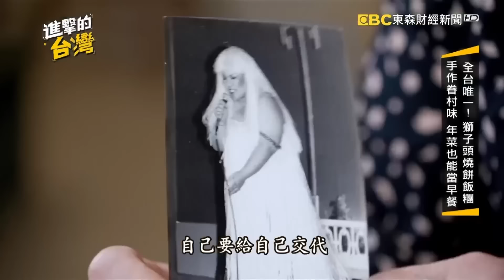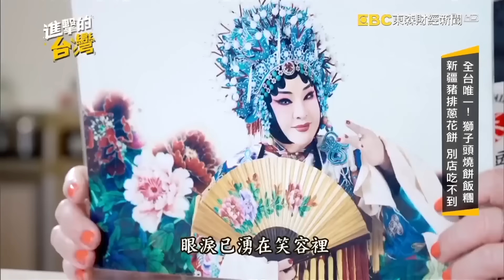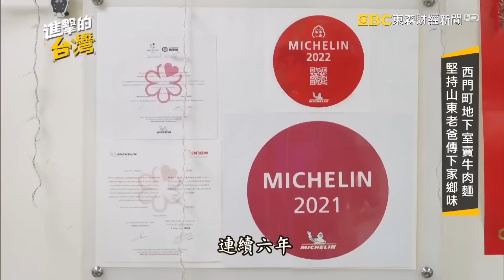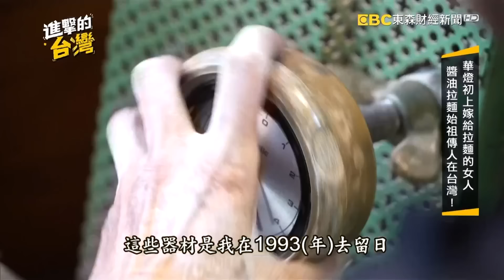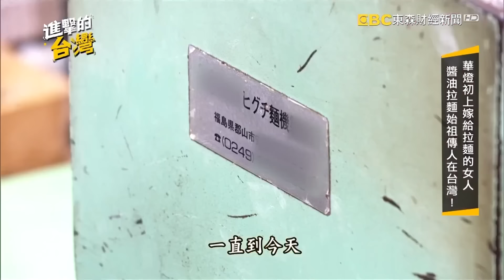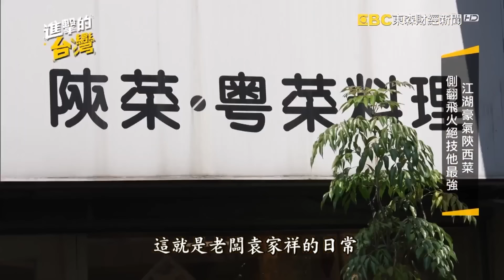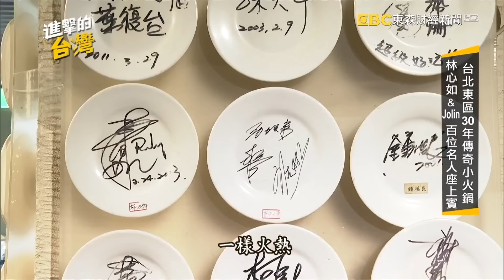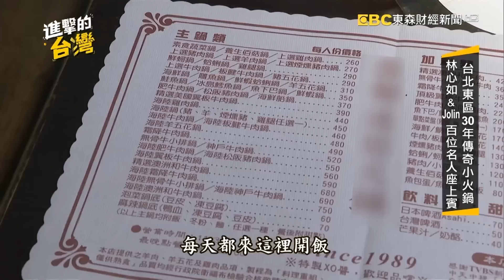【台北必吃美食 】東北酸菜白肉鍋/燒餅包獅子頭/眷村牛肉麵/猛火炒牛肉/日本老麵會認證拉麵/陝西麻椒大肉/老趙刀切麵/紹興酒醃魚下巴鍋/陽明山秘境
(00:00:00)東北酸菜白肉鍋
【台北必吃】滿清格格傳承「東北酸菜白肉鍋」好手藝 私房「宮保臭屁蝦」鹹香酥脆老饕必點 第504集《進擊的台灣》part3｜陳怡廷 (酸菜白肉鍋、臭屁蝦、彩虹茄子)

店家資訊：
金麥子 酸菜白肉鍋
地址：台北市萬華區中華路二段80號

(00:10:52)燒餅包獅子頭
【台北必吃】退休藝人「眷村味燒餅包獅子頭」溫體豬現做 全台唯一「孜然豬排蔥花餅」醃漬入味 第504集《進擊的台灣》part1｜陳怡廷 (燒餅、獅子頭、豬排蔥花餅)

店家資訊：
秦小姐豆漿店
地址：110台北市信義區福德街226號

(00:22:28)眷村牛肉麵
【台北必吃】手工眷村牛肉麵「必比登連6年推薦」 「正統山東味」飄香70年藏西門町地下街 第503集《進擊的台灣》part3｜陳怡廷 (眷村牛肉麵)

店家資訊：
老山東牛肉家常麵店
台北市萬華區西寧南路 70 號 B1（15室）

(00:30:30)猛火炒牛肉
【台北必吃】寧夏夜市60年「猛火炒牛肉」鹹香肉Q彈 「不關火控肉飯」超軟嫩老饕必點 第503集《進擊的台灣》part4｜陳怡廷 (炒牛肉、控肉飯)

店家資訊：
牛媽媽沙茶牛肉
地址：台北市大同區寧夏路第44號攤位

(00:39:26)日本老麵會認證拉麵
【台北必吃】台北25年醬油拉麵「日本老麵會海外唯一認證」！「軟嫩叉燒+清爽湯頭」老闆娘端出家鄉味道 第502集《進擊的台灣》part2｜陳怡廷 (醬油拉麵)

店家資訊：
美濃屋
地址：台北市中山區新生北路一段108之1號

(00:50:36)陽明山秘境
【台北必吃】山泉水熬「麻油雞、藥膳排骨」過癮又回甘！大廚「60秒炒一盤野菜」小店藏陽明山秘境 第502集《進擊的台灣》part4｜陳怡廷 (麻油雞、藥膳排骨)

店家資訊：
何記麻油雞
地址：台北市士林區平菁街20-2號
營業時間：週一至週五採預約制／週六至週日09:00-16:00

(00:57:19)老趙刀切麵
【台北必吃】眷村菜「老趙刀切麵」Q彈有嚼勁！招牌黑金豬腳麵「腿庫比臉還大」超吸睛 第501集《進擊的台灣》part2｜陳怡廷(刀切麵、炸醬麵)

店家資訊：
江蘇老趙刀切麵
地址：106台北市大安區信義路四段60之60號

(01:08:55)陝西麻椒大肉
【台北必吃】道地陝西江湖菜「麻椒大肉、鼓雜牛椒麻」帶勁！「蒙古酸奶鍋」老湯熬煮獨門風味 第501集《進擊的台灣》part1｜陳怡廷(陝西菜、麻椒大肉)

店家資訊：
南北合小館
地址：台北市信義區永吉路30巷158弄15號
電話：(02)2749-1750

(01:19:27)紹興酒醃魚下巴鍋
【台北必吃】台北東區30年平價迷你小火鍋 「紹興酒醃魚下巴鍋」楊謹華、林心如都愛吃 第500集《進擊的台灣》part1｜陳怡廷 (小火鍋、魚下巴火鍋)

店家資訊：
亞都迷你火鍋
地址：106臺北市大安區忠孝東路四段101巷16號

●敬請鎖定！每周日晚間8點